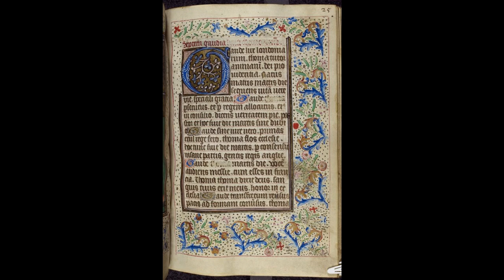Life and Martyrdom of St. Thomas Becket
The Life and Martyrdom of St. Thomas Becket, Archbishop of Canterbury. Originally published in The Remnant Catholic Newspaper.